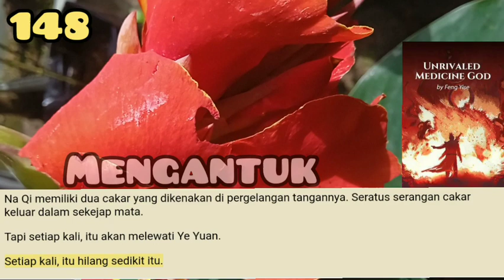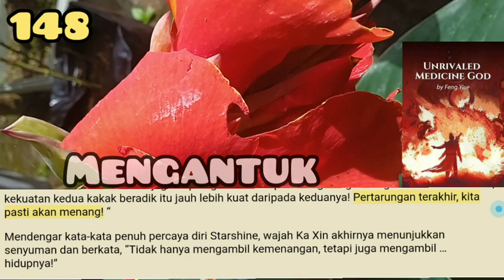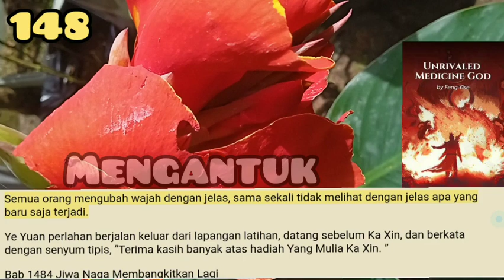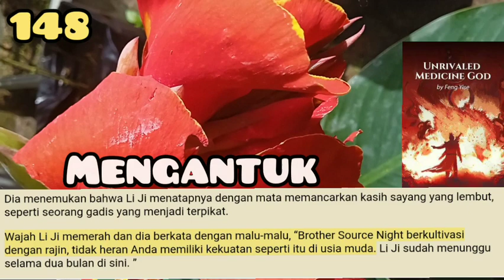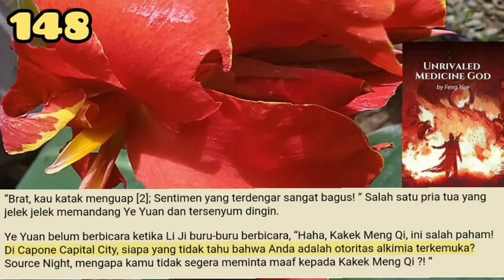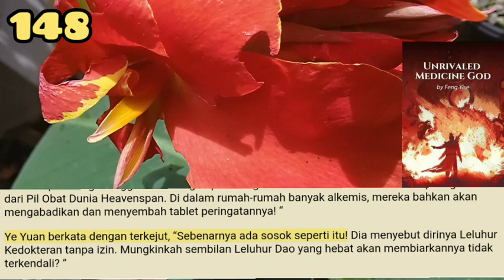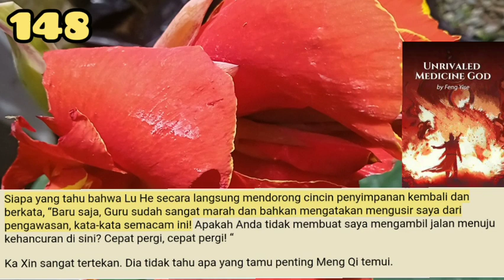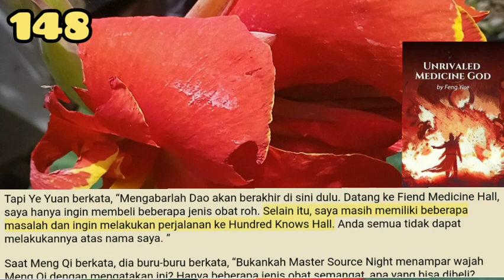Mengantuk, UMG 148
Seni menawan dari wanita bernama Yi Han ini telah mencapai puncak kesempurnaan. Setiap tindakan ceroboh bisa memberi pria godaan besar.
Dengan konsentrasi Ye Yuan, dia benar-benar memiliki selang sesaat juga dalam pikiran.
Jelas hanya minum seteguk teh, dia benar-benar merasa kering.
Namun, itu juga instan.

storian gallery